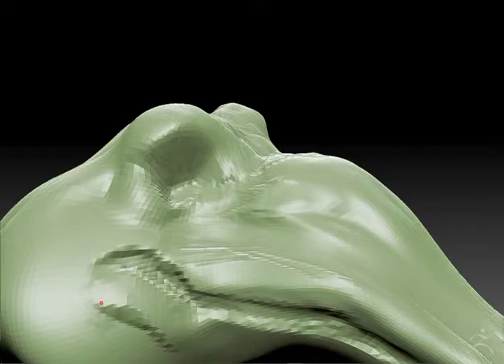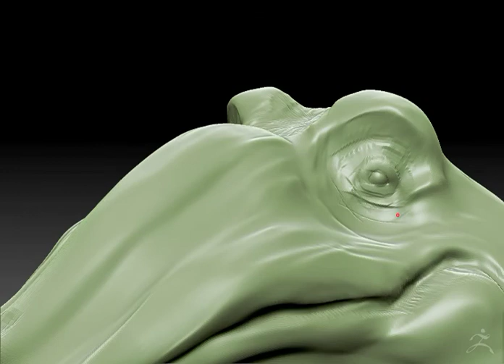ZDoodle: Alligator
First in a series I will be doing every day. ish ;)
Hope you enjoy this, a 10 minute Alligator bust.